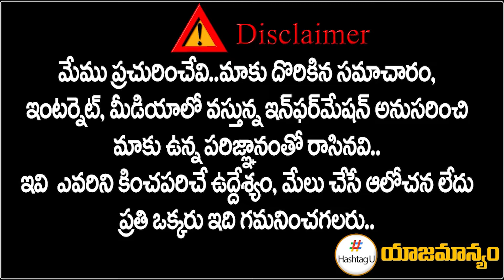దుబ్బాక సీన్ హుజురాబాద్ లో రిపీట్ అవుతుందా ? | CM KCR Vs Etela Rajender | Revanth Reddy | Hashtag U